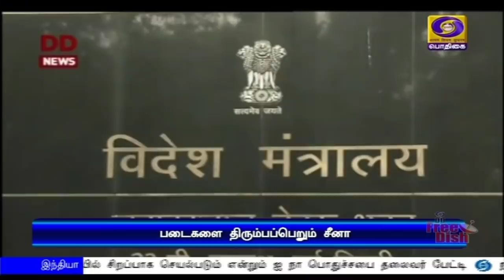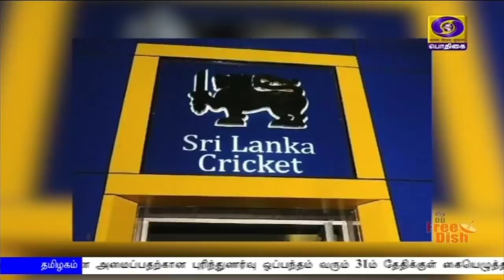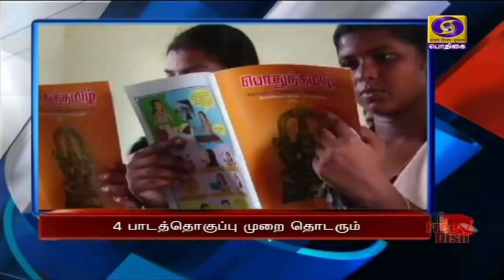பொதிகை மாலை 5.00 மணி செய்திகள் [06.07.2020]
1) கல்வான் பள்ளத்தாக்குப்பகுதியிலிருந்து படைகளை குறைக்கத் தொடங்கியது சீனா - ராணுவ முகாம்களும் அகற்றப்படுகின்றன.

2) 2030-க்குள் இந்திய ரயில்வேயை, புகையில்லா போக்குவரத்தாக மாற்ற நடவடிக்கை - மத்திய அமைச்சர் பியூஷ் கோயல்.

3)  காற்றின் மூலமே கொரோனா வைரஸ் பரவுகிறது - உலக சுகாதார அமைப்புக்கு, 200-க்கும் மேற்பட்ட விஞ்ஞானிகள் தகவல்.

4) நாடு முழுவதும் இதுவரை ஒரு கோடிக்கும் மேற்பட்டோருக்கு கொரோனா பரிசோதனை - பாதிப்புகளை குறைக்க தொடர் நடவடிக்கை.

5) தமிழகத்தில் நவம்பர் மாதம் வரை குடும்ப அட்டைதாரர்களுக்கு கூடுதலாக ஐந்து கிலோ விலையில்லா அரிசி - முதலமைச்சர் எடப்பாடி பழனிசாமி உத்தரவு.

6) பிளஸ் ஒன், பிளஸ் டூ மாணவர்களுக்கான மூன்று முதன்மை பாடம் முறை ரத்து - ஏற்கனவே உள்ளபடி நான்கு பாடத்தொகுப்பு முறை தொடரும் என தமிழக பள்ளிக்கல்வித்துறை அறிவிப்பு.